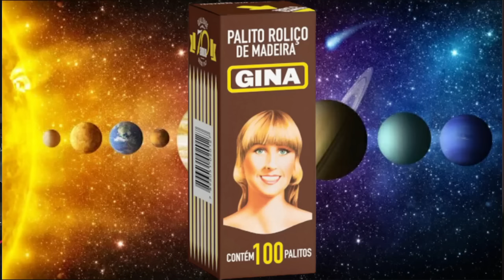Conheça a Fascinante História Do Homem Mais GADO do MUNDO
Hoje no moreno tatuado tem uma pessoa falando que deu uma chance pra um cara que estava falando com ela por 3 anos e o encontro foi ruim mesmo o cara sendo romantico
Esse é um canal de opinião, onde analiso dinâmicas sociais entre homens e mulheres do ponto de vista de um homem.
Meu compromisso é dar minha contribuição sincera e respeitosa sobre assuntos da atualidade que interessam ao homem de alto valor.
Quando o homem começa a seguir o próprio caminho aprende que precisa se manter bem informado.